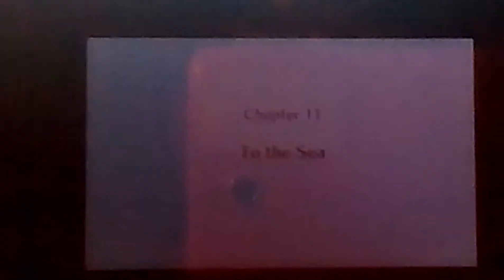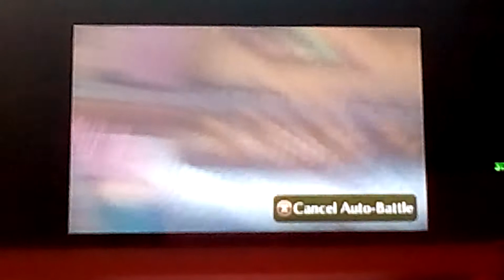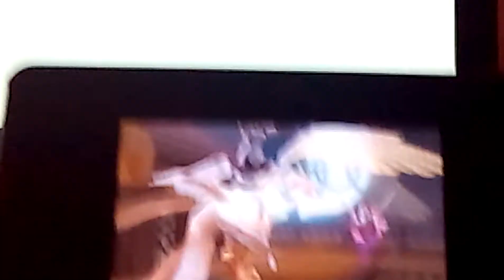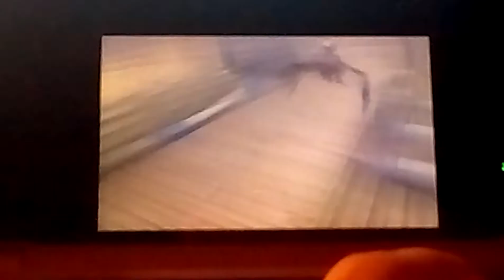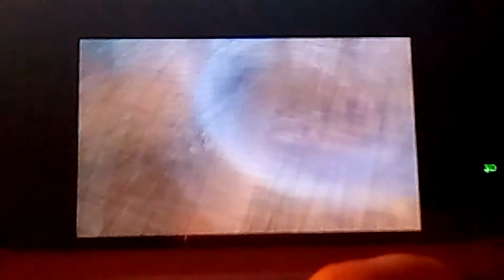Fire emblem fates birthright chapter 11